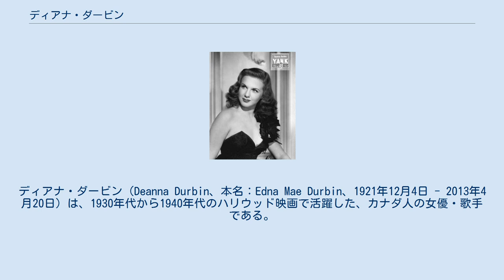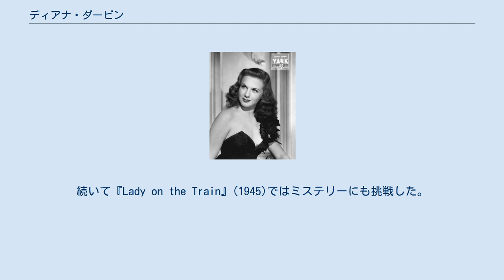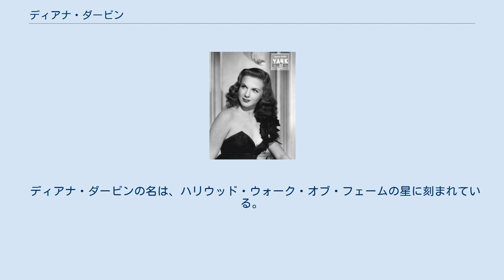ディアナ・ダービン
ディアナ・ダービン（Deanna Durbin、本名：Edna Mae Durbin、1921年12月4日 - 2013年4月20日）は、1930年代から1940年代のハリウッド映画で活躍した、カナダ人の女優・歌手である。
 ダービンはカナダ中部のマニトバ州ウィニペグで生まれた。
両親はイギリス・ランカシャーからの移住者で、姉が一人いる。
 1935年、14歳のダービンはメトロ・ゴールドウィン・メイヤーと契約し、名前をディアナに変えた。
そして、もう一人の契約者、ジュディ・ガーランドと共演の短編映画『アメリカーナの少女(Every Sunday)』でデビューした。
ところが、ダービンは間もなく、MGMとの契約を解消された。
ハリウッドの伝説では次のようなことが言われている。
スタジオの重役ルイス・B・メイヤーは、若く未完成な女性の歌手が二人も必要だとは思わなかったので「太った方を追い出せ」という指示を出した。
部下のアーサー・フリードはダービンのことだと思い彼女をすぐクビにしたのだが、実はメイヤーが追い出すよう指示を出したのはガーランドの方だったというのである（確かに、当時ダービンより、ガーランドの方が少し太っていた）。
また、アーサー・フリードはキャスティング・カウチ（セックスをした相手に役や契約を回すこと）で悪名高く、当時13歳のジュディ・ガーランドとも性的関係をもっていたことも理由として挙げられる。
 ダービンは以前、白雪姫のオーディションを受けたことがあるが、大人っぽすぎるを理由に落選してしまったことがある。
 ダービンはすぐにユニバーサル・スタジオと契約を結び、初の長編映画『天使の花園』(1936)に出演。
この映画は大成功を収め、当時、破産寸前だったユニバーサル・スタジオを危機から救い、彼女はユニバーサルのトップスターになった。
続いての主演映画『オーケストラの少女』(1937)はメガ・ヒットになり、ダービンは世界的に有名になった。
この映画ではバレリーナのジェーン・バーロウがダービンの吹き替えを踊った。
この作品はアカデミー賞の5部門にノミネート。
1938年には、1935年のシャーリー・テンプルに続きミッキー・ルーニーと共にアカデミー賞特別賞を受賞した。
 ダービンはポピュラーソングからオペラのアリアまで、何でも歌いこなした。
 ダービンは少女映画から、長じてはラブストーリーに次々と出演。
マネー・メイキング・スターの10位までに入ったことは一度もないものの、キャラクター人形やグッズが売り出された。
 『アンネの日記』の著者アンネ・フランクは、第二次世界大戦中に隠れ家の自分の部屋の壁に女優ダービンの写真を貼っていた。
隠れ家はそのまま保存されており、ダービンの写真は現在もそのまま貼られている。
 ダービンは1941年に20歳で助監督のヴォーン・ポールと結婚、1943年に離婚した。
1945年にドイツ出身の脚本家で映画プロデューサーであるフェリックス・ジャクソンと再婚し、娘を生んだが、1949年に離婚。
 ゴシップ・コラムニストのヘッダ・ホッパーは、ダービンが俳優のジョゼフ・コットンと不倫関係にあったと発言した。
しかし、このスキャンダルは、コットンが彼の自叙伝に書いたように、全くの事実無根だった。
ホッパーの発言の根拠は、ダービンもコットンも仕事がらみで、別々にスタジオで一夜を明かしたことだけだった。
彼らは翌朝スタジオの食堂で顔を合わせるまで、そのことを知らなかった。
 コットンはホッパーのでっち上げに怒り、ハリウッドのイベントでホッパーが椅子に座ろうとした時、彼女の椅子を蹴り倒した。
その光景を見た観客からは、自然に拍手が沸き起こった。
 1940年代半ば、ダービンはもっと洗練された役柄を求めた。
そして、フィルム・ノワール『クリスマスの休暇』(1944)で本格的な人間ドラマに挑戦し、影のある女を演じた。
続いて『Lady on the Train』(1945)ではミステリーにも挑戦した。
しかし世間は、以前の映画での愛らしいダービンを求めた。
ダービンはイメージチェンジを諦め、以降はまたラブストーリーに出演するようになった。
 ダービンは『Lady on the Train』のフランス人プロデューサーであるシャルル・ダヴィッドと結婚後、1950年に引退。
二度と芸能...